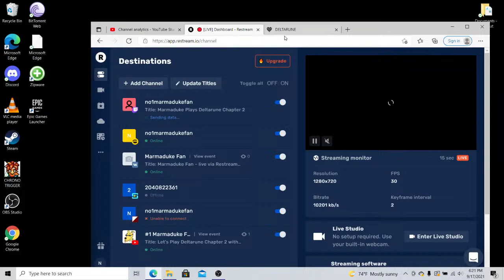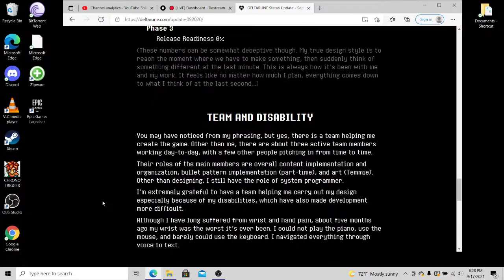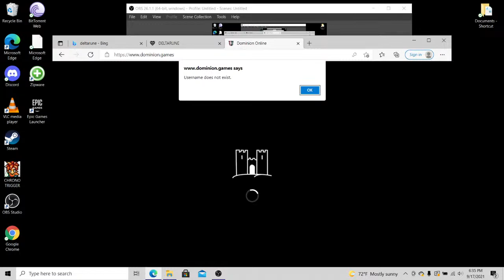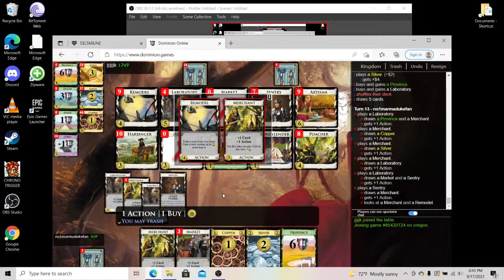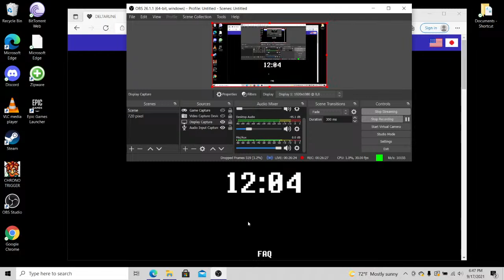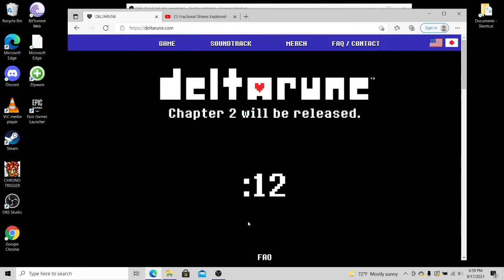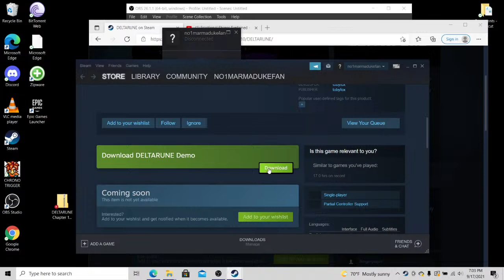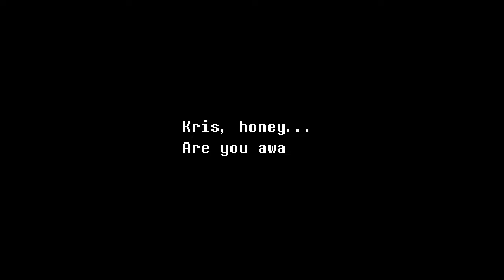Let's Play Deltarune Chapter 2 with #1 Marmaduke Fan!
Deltarune was the first Let's Play I completed for this channel! Now that chapter 2 is coming out, I want to play it on day 1! I plan to voice act all the characters, and after completing the game will go looking for easter eggs and secrets.

If you want to refresh on the first game, I have a playlist of my voice acted let's play and highlight reels of key moments in the story